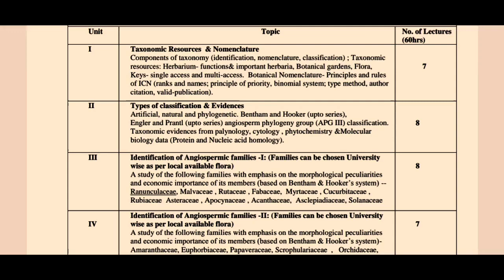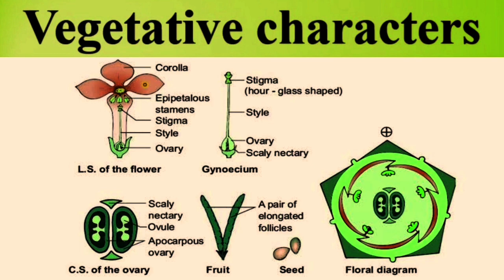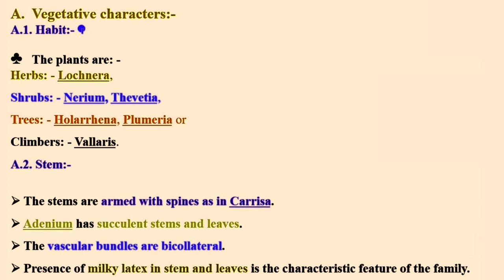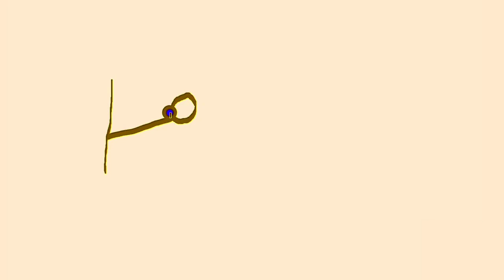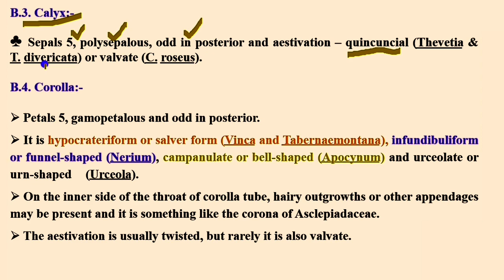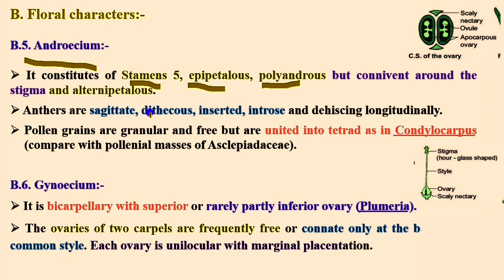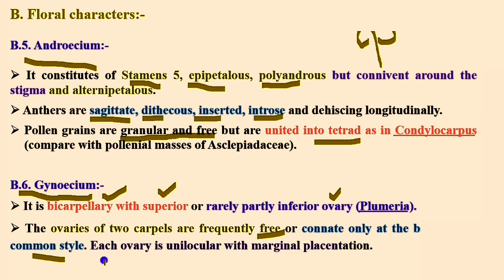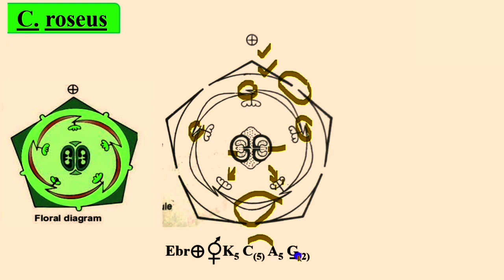Apocynaceae/Apocynaceae Family/Family Apocynaceae/BSc 2 Year 3rd Semester Botany Family Apocynaceae